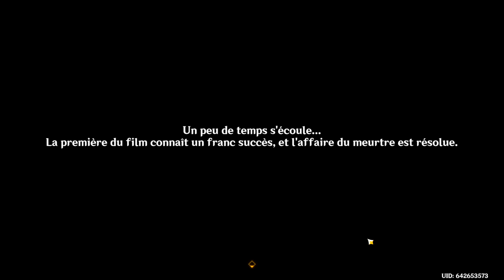The triumph of the two musketeers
Today the winner of the Furina Prize will be revealrd at the Fontinalia Film Festival. Now is not the time to delay. It's time to get there!